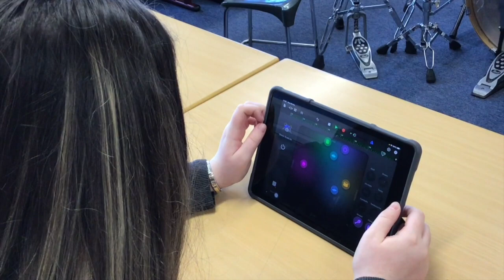Music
Discussing the benefits of choosing music in the senior phase